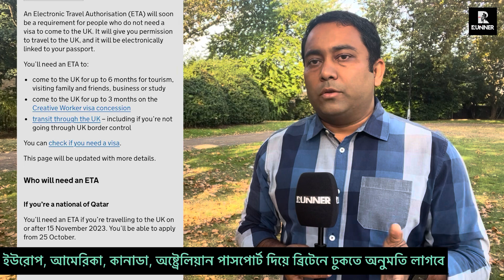£১০ পাউন্ড দিয়ে ব্রিটেনে প্রবেশের মেয়াদ ২ বছর! ১৫ নভেম্বরের পর ব্রিটেন প্রবেশে অনুমতি লাগবে